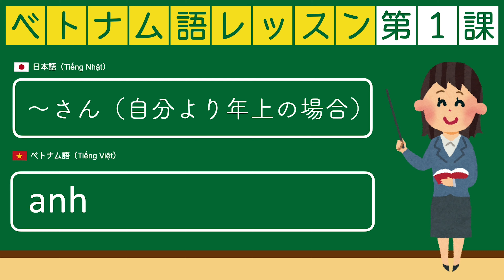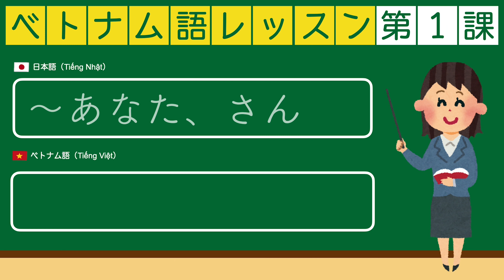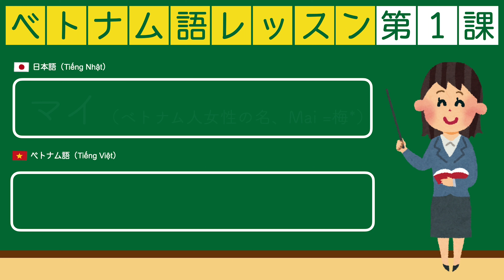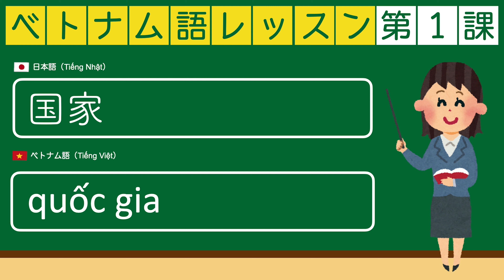〈第1課〉 単語練習_ベトナム語レッスン 初級1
Xin Chào!!
ハノイ在住のあなた、
『自分のペースで学習できるベトナム語教室』に興味ありませんか？？
弊社では1998年から現在に至るまで、日本への技能実習生の送り出し事業、日本語教育事業を中心に日本とベトナムの架け橋となるような事業を行ってまいりました。
そんな中、度々、日本の方から『ベトナム語を教えてほしい！
そして、今年の3月15日から『少人数制のベトナム語教室』をはじめました！！
《 当センターの特徴 》
■少人数制
■学費が安い
■アットホームな雰囲気
■日本語が話せる講師
■自分のペースで受講できる
《 スタディースペース完備 》
只今、平日 8時30分～17時30分までスタディースペースを無料開放中です。
※受講生が増えてくれば、平日の夜と土日も開放予定です。
🔌電源　📶Wifi　🍔飲食持込可　🍵フリードリンク
↑全て無料でご使用いただけます↑
まずは、無料体験レッスン（約60分）に参加してみませんか？
無料レッスンでご使用いただく教材は下記からダウンロードいただけます。
☎️電話番号: 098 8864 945
※複数人でご入会いただく場合、割引きがございますので別途ご案内させていただきます。
●会社名:アジア人材育成(有)ベトナム語教室
●住所: 3F Tòa nhà 2B - Vinata towers, 289A Khuất Duy Tiến, Trung Văn, Cầu Giấy, Hà Nội
社員一同、皆さまのお越しを心よりお待ちしております！